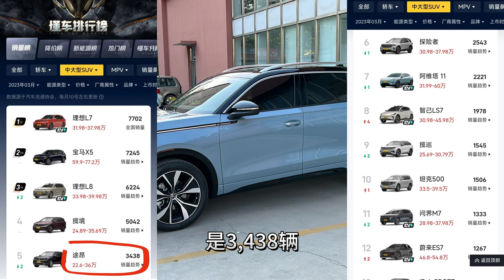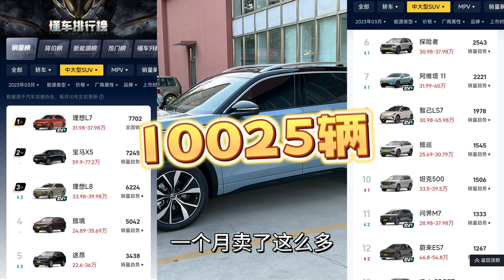大众揽巡10个缺点 真实车主反馈 油耗高？一个月卖1万辆？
揽巡这辆车，开了一个多月了，分享一下缺点，对只说缺点，因为缺点对于想买车的人来说比较重要，对于讨厌大众品牌的车友来说，也比较爱看，大众厂家的人如果能看到，希望以后能改进。缺点比较多，排名不分先后，最后说油耗和零整比。